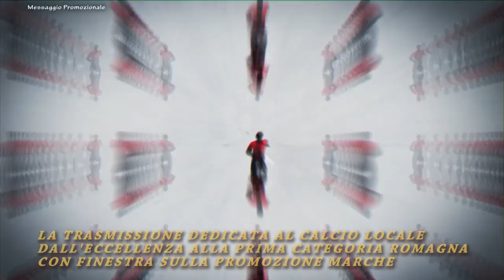Calcio Prima Categoria Girone I Romagna Sala vs Perticara 1-2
Servizio e commento a cura di Daniele Manuelli. Riprese coperte da copyright a cura di Giacomo Alpini